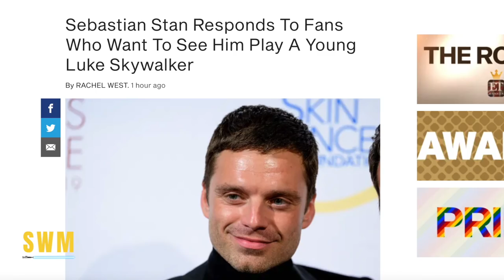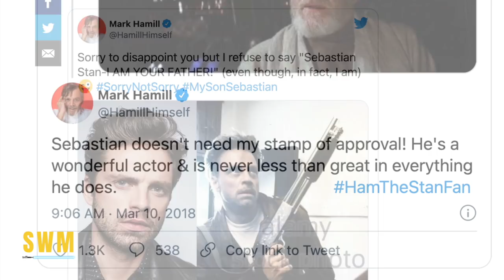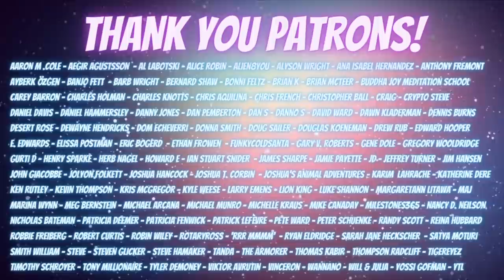Sebastian Stan RESPONDS to Luke Skywalker Rumors For the Mandalorian Season 3 [Star Wars News]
The Mandalorian Season 2 is over and the Book of Boba Fett drops December 2021 on Disney+ with the Mandalorian Season 3 coming out in 2022, according to Lucasfilm, Dave Filoni and Jon Favreau! The Bad Batch is released on Star Wars Day - May 4th 2021!

In this Star Wars news update, we talk about Sebastian Stan who has finally spoken out about rumors that he will play a live-action Luke Skywalker in the Mandalorian Season 3 and even in the upcoming spin-offs such as Star Wars: Ahsoka, The Book of Boba Fett, Rangers of the New Republic etc.

After a de-aged and CGI Mark Hamill appeared in the Mandalorian Season 2 finale Chapter 16 "The Rescue" when he came to save Grogu (Baby Yoda) from Moff Gideon and the Dark Troopers taking him away from Din Djarin (Mando - Pedro Pascal), many Star Wars fans have wondered if we will see Luke in Season 3 of the live-action Star Wars, Lucasfilm and Disney+ show. Filoni and Favreau haven't said anything yet and we just have to wait and see...

In the meantime, we have three projects this year that were announced in December at Disney Investor Day 2020 by Kathleen Kennedy.